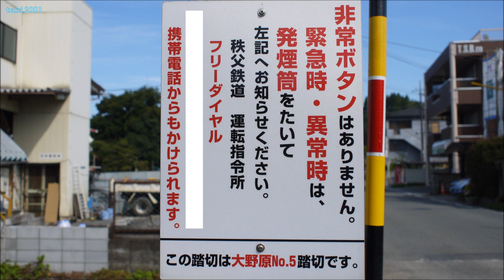秩父鉄道 大野原No.5踏切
←大野原　×大野原No.5踏切×　秩父→
場所：埼玉県秩父市下宮地町

大野原駅から秩父駅に向かって4つめの踏切です。
音は古いタイプの通常音です。

・通過車両
1：5002列車　C58形C58 363+12系

・警報灯
西側1：日本信号株式会社［踏切警報灯　ED77形］
　　2：日本信号株式会社［踏切警報灯　ED77形］
東側1：日本信号株式会社［踏切警報灯　ED77形］
　　2：日本信号株式会社［踏切警報灯　ED77形］

・遮断機
西側1：日本信号株式会社［MWFⅡ-D形 電気踏切しゃ断機　EM1037A形］
　　2：日本信号株式会社［MWFⅡ-D形 電気踏切しゃ断機　EM1037A形：11年10月製造］
東側1：日本信号株式会社［MWFⅡ-D形 電気踏切しゃ断機　EM1037A形］
　　2：日本信号株式会社［MWFⅡ-D形 電気踏切しゃ断機　EM1037A形：11年10月製造］

大野原駅
↕ 0.2km
大野原No.2踏切
↕ 0.2km
大野原No.3踏切
↕ 0.2km
大野原No.4踏切
↕ 0.3km
大野原No.5踏切
↕ 0.1km
大野原No.6踏切
↕ 0.2km
大野原No.7踏切
↕ 0.3km
大野原No.8踏切
↕ 0.0km
大野原No.9踏切
↕ 0.1km
大野原No.10踏切
↕ 0.8km
秩父駅